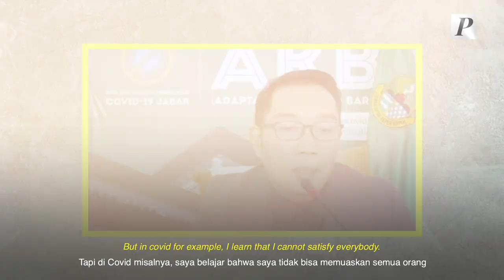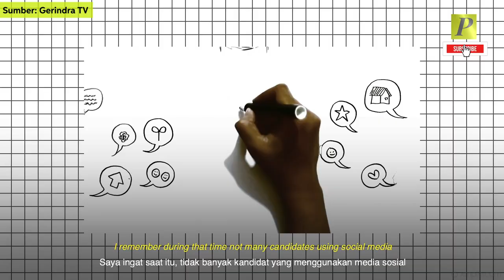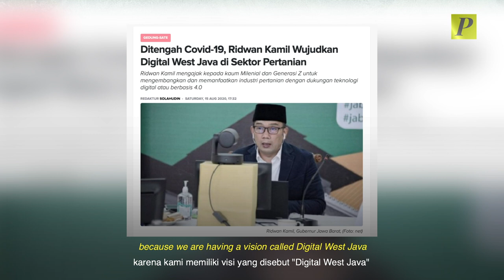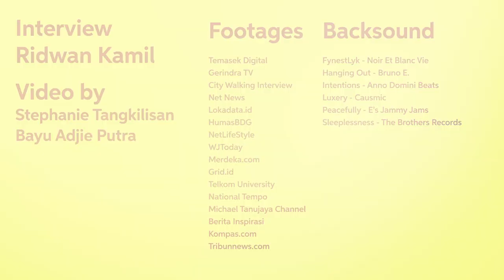Cross Section: Interview with Ridwan Kamil - Part 1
Ridwan Kamil has become one of the most prominent politicians in Indonesia these past few years. Latest poll from Indikator Politik Indonesia put him on the top of the list among governors and leaders who did great dealing with the Covid-19 pandemic. This achievement put Ridwan Kamil as the front runner for the next president election in 2024.
In this interview, Ridwan Kamil shared his view on current political situation with Stepahnie.